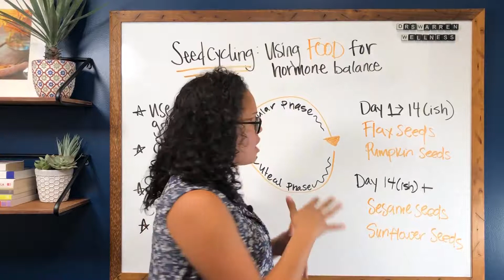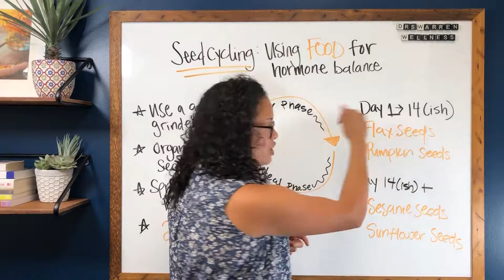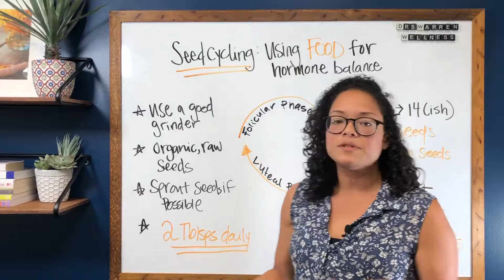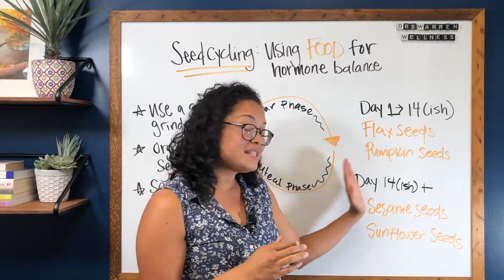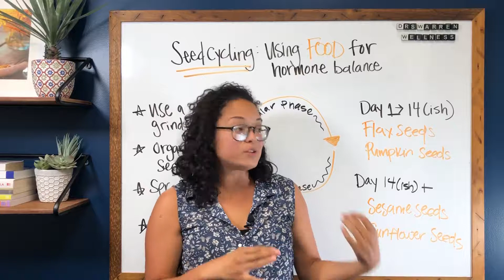Balance Hormones Throughout Your Cycle with Seed Cycling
What is seed cycling?

It’s when you eat certain seeds according to where you are in your menstrual cycle.

Why?

The seeds help the body balance out estrogen and produce progesterone.

Quick recap:
👉Day 1-14ish (The Follicular Phase): Eat 1 TBSP of Flaxseeds and 1 TBSP of pumpkins seeds per day
👉Day 14ish+ (The Luteal Phase): Eat 1 TBSP sesame seeds and 1 TBSP sunflower seeds per day

Plus:
👉Always organic and raw
👉Buy whole and grind right before use
👉Sprouted, if possible